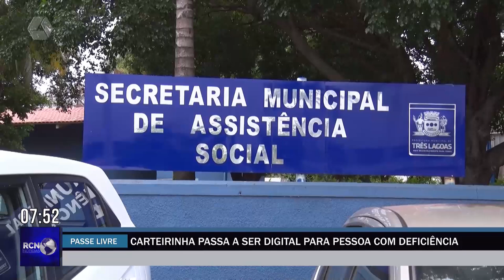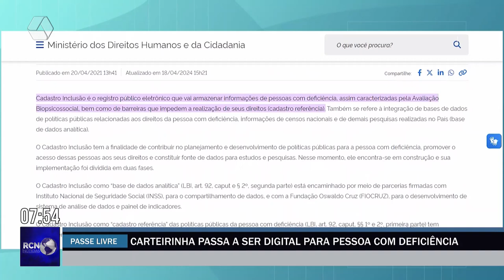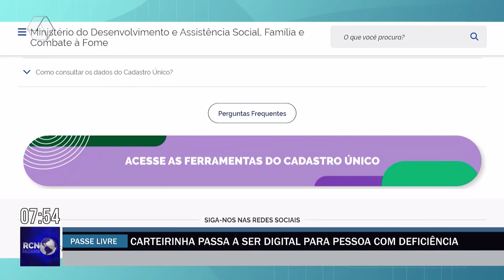Carteirinha do Passe Livre passa a ser digital para pessoa com deficiência